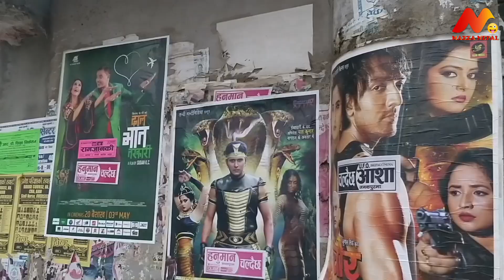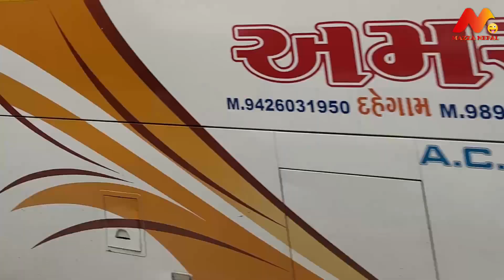Janakpur In Lens | Train Station, Street food, Janaki Mandir